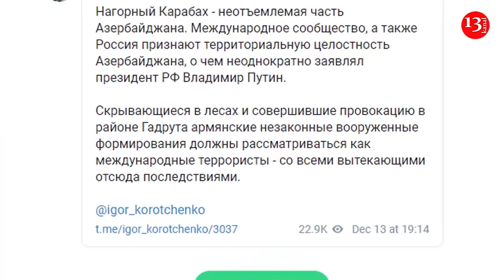Игорь Коротченко : "Скрывающиеся в лесах Карабаха армянские военные - террористы"